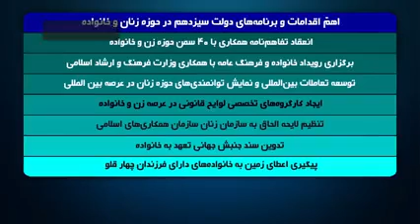نگاهی به دیدگاه و عملکرد رئیس‌جمهور شهید در حوزه زنان و خانواده